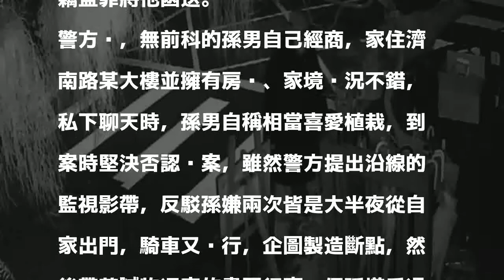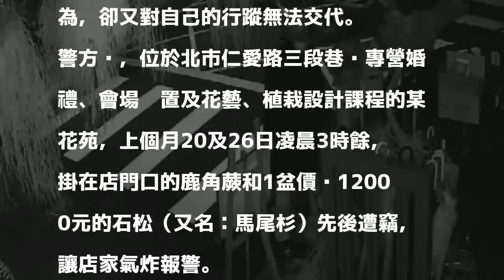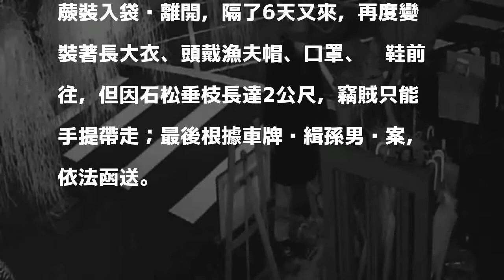有房產家境好 他卻半夜變裝偷「石松」 被逮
［記者陳恩惠／台北報導］台北市某花苑年前遭竊，掛在店門口的鹿角蕨和價值萬餘元的「石松」連續遭竊，經調閱監視畫面循線追緝，發現涉案的54歲孫姓男子，遠從1公里外的住處騎車又步行，兩次行竊都有變裝，還自備購物袋行竊；台北市大安警分局新生南路派出所據報，調閱監視器發現車號，循線查到家住中正區的孫嫌，通知他到案說明，但孫嫌仍矢口否認，警根據相關跡證、比對身形，訊後依竊盜罪將他函送。

發表評論評論如下。